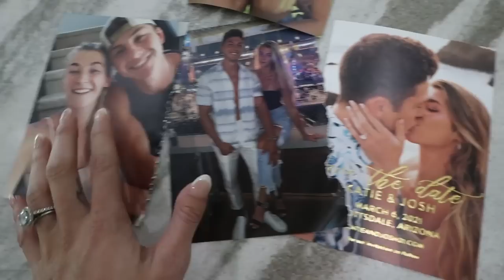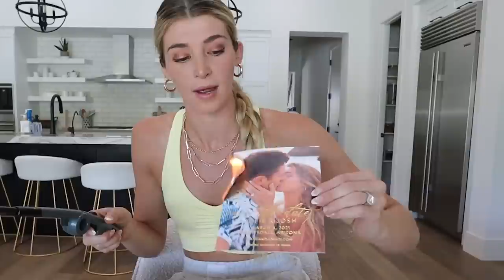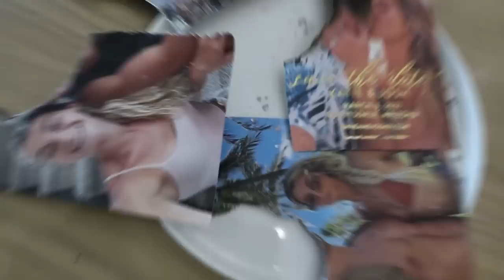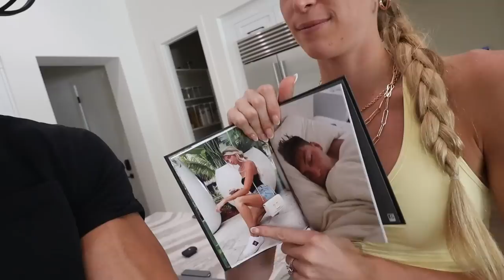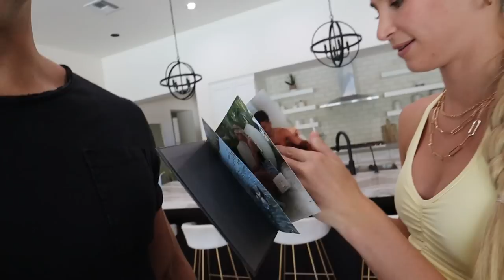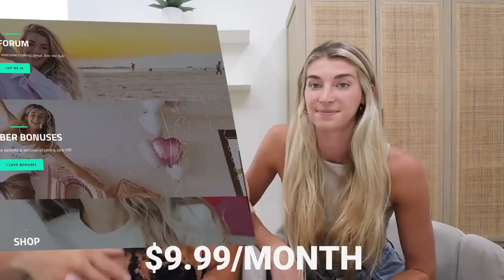Why i BURNT All Our Pictures Together..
Burning pictures of me and Josh..

Vlog Camera We Use